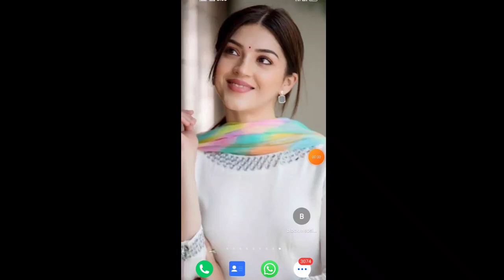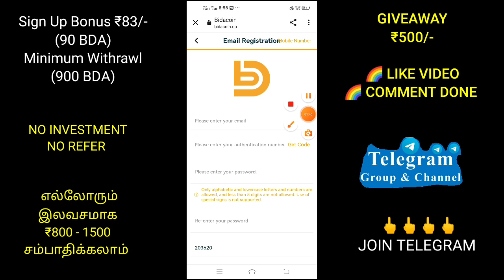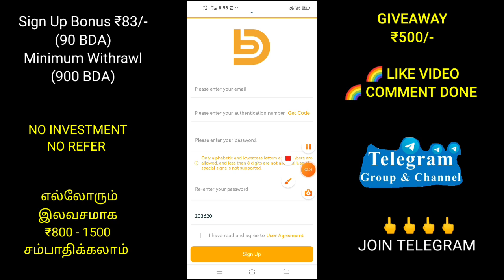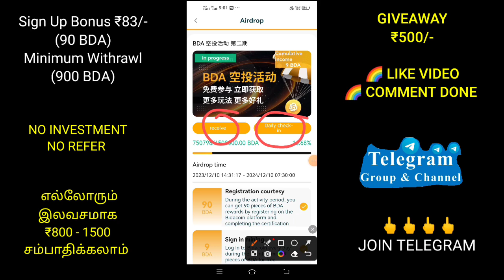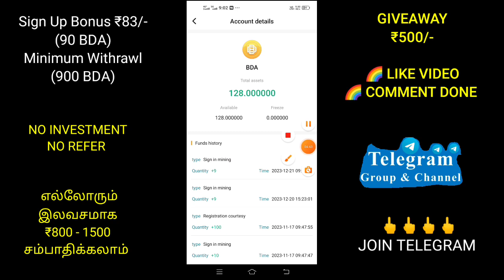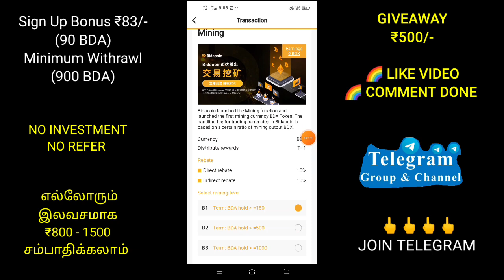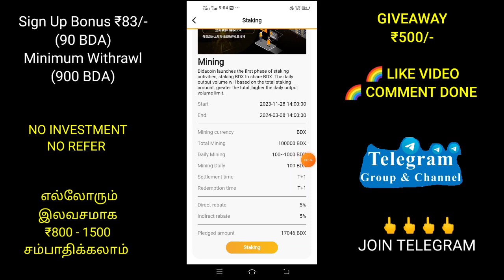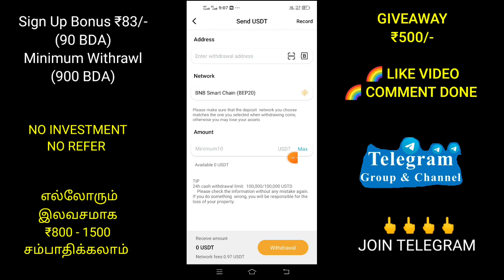🥳அனைவரும் ₹800 - ₹1500 இலவசங்க WITHDRAW செய்யலாம் ♥️100% Trusted App 🥳with payment PROOF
In this video, we will be sharing some amazing ways to earn money from the comfort of your own home. Whether you're a student, a stay-at-home parent, or simply looking for some extra income, we've got you covered!

உழைப்போம்! உயர்வோம்!!

Earn ₹1500 Fast Video: 👇
More Earning Apps: 👇👇👇
My Conduct:-(Ask Any Doubt)👇

daily earn1000 rs tamil, Earn monthly 10000 rs tamil, Earn monthly 20000 rs tamil, monthly Earn 15000 rs tamil